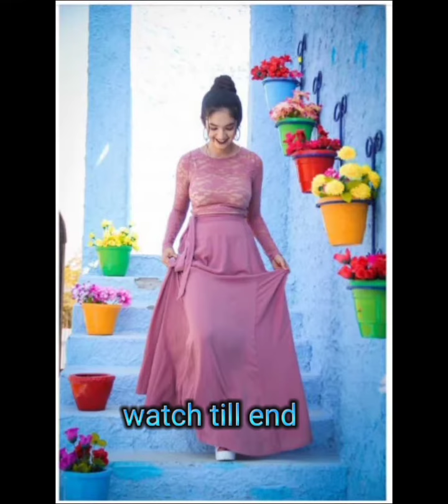anushkasen anu anushka dhemedheme song#song#beautifulgirl tonnykakkarnewsong